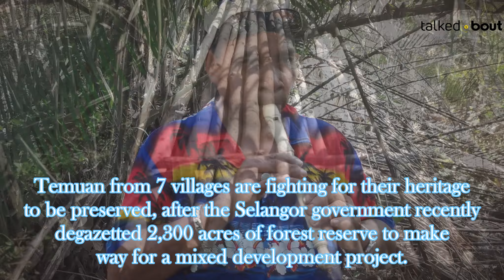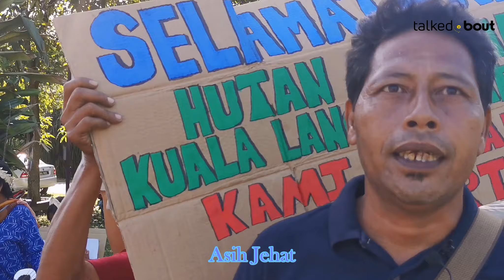KUALA LANGAT NORTH: LOSING A TRIBE & A FOREST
The Selangor government have degazetted a 2,300 acre plot of forest reserves in Kuala Langat North for a mixed development project.
The area is a traditional roaming ground for the Temuan tribe of orang asli scattered over 7 villages within the reserve and they have until March 5, 2020 to lodge an official objection to the Selangor government.
The Temuan hope their cries for help will stop the ravaging of what is the state's remaining 32 percent of forest cover, which also serves as home to the rare and endangered Selangor flying pygmy squirrel.
Selangor Menteri Besar Amiruddin Shari days prior to this video, had announced that the forest reserve had lost its lustre and dilapidated. However, we discover otherwise.

If you like our independent content and want to support us